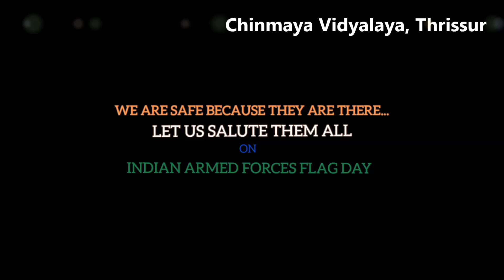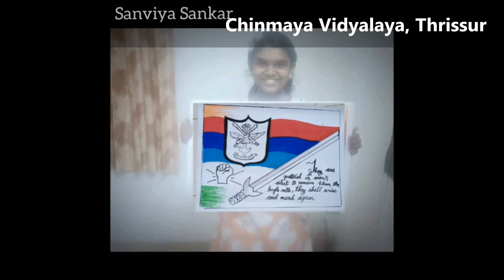CV TCR National Armed Forces Flag Day 2021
National Armed Forces Flag  Day 2021